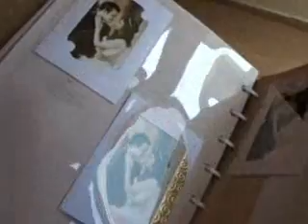Tarsus belediye otobuslerinde bayan sofor donemi-Tarsusonlinehaber.wmv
Tarsus'ta bayan istihdamı konusuna önem veren belediye bayanları "Anneler Günü'nde de unutmadı. 'Anneler Günü' hediyesi olarak 2 anne belediyede otobüs şoförü olarak işe başlatıldı.